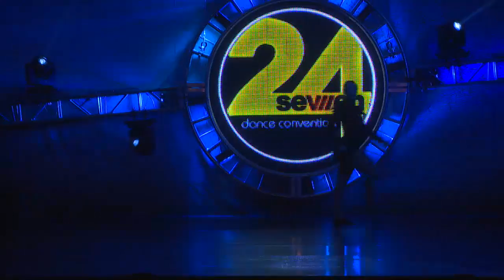Senior Contemporary Solo "District 12" -Jasmine Bentivoglio (2017)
Category: Contemporary Solo
Competition: 24 7 Dance Competition and Convention (USA)
Age: 17/18
Studio: Dance Creations
Choreography: Hannah Burkholder